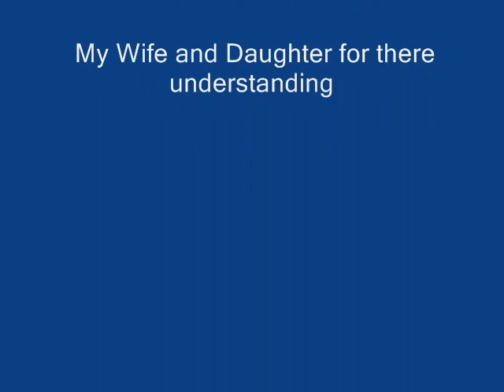Just another Hike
As the title says Just another hike in preperation.